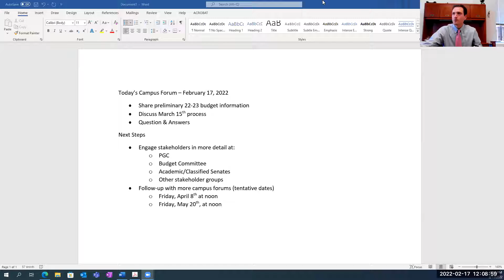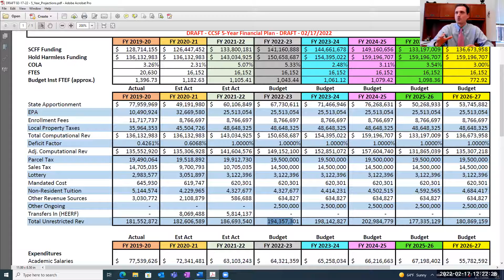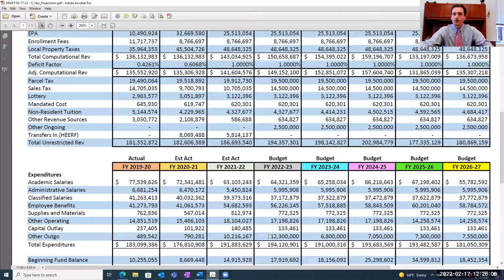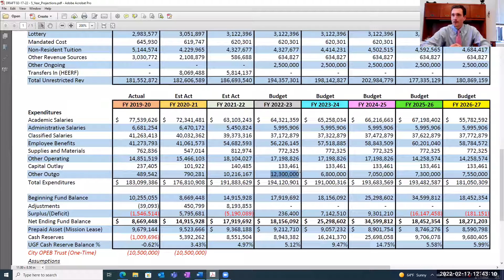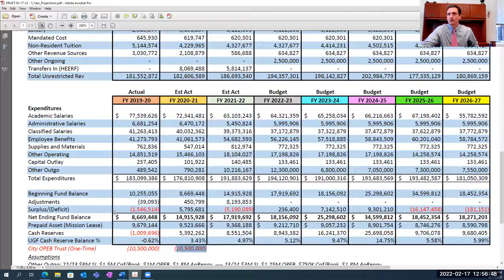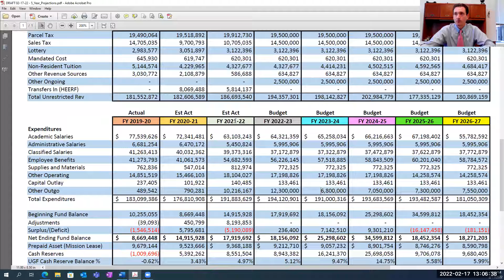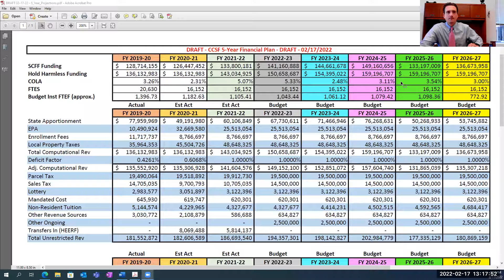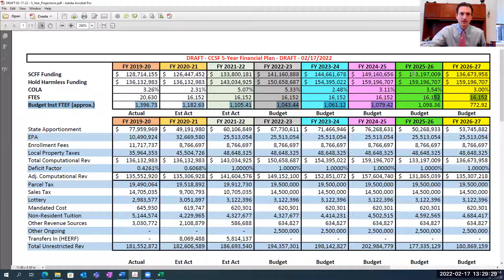February 17, 2022 - Chancellor David Martin's Budget Development Forum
City College of San Francisco's Chancellor, Dr. David Martin, presents his second open forum. The topic was the preliminary development of the 2022-23 District budget and academic schedule.